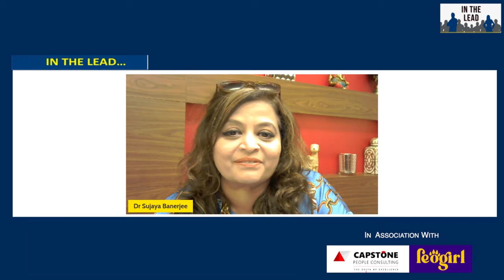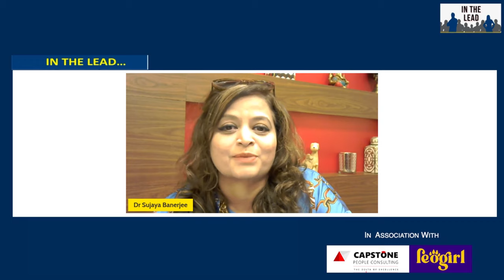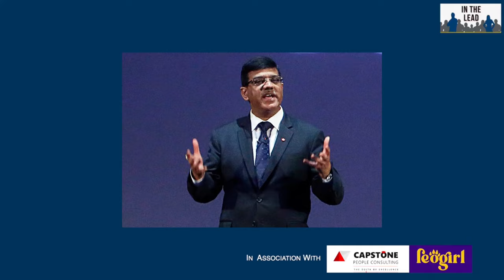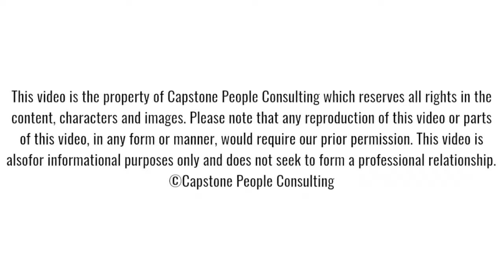In The Lead | Episode 4 | Sunil Dutt - President, Reliance Jio Infocomm Limited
In The Lead… presents extraordinary Leaders who speak about their Leadership Journey with Dr Sujaya Banerjee – CEO Capstone People Consulting. Leaders present their stories, insights, epiphanies that have formed their own style of Leadership, so they can inspire more Leaders across organizations as well as Students, Teachers, Researchers, and others.

Featuring in our Fourth Episode is Sunil Dutt – President, Reliance Jio Infocomm Limited. Sunil shares his unique perspectives on Leadership, especially on leading through challenges. He talks extensively on the need to have Clarity of thought, Conviction in self, the crucial ability to Simplify things, with strong Listening skills and Empathy. Sunil states the importance of being Human-centric and embracing Technology to succeed, while emphasizing the need to be connected to the Customer and Communicate and over-Communicate at all times.

Watch this Episode featuring Sunil Dutt to know more about his Leadership Principles and Insights in action.

In the Lead... is for Democratizing Leadership Knowledge to Inspire more Leadership.

Brought to you in association with the award-winning Content and Production House, Leogirl Productions

The In The Lead… Team:

Creator & Host: Dr Sujaya Banerjee

Edited by: Leogirl Productions

Do drop your thoughts, ideas and suggestions in the comments section!

This video is the property of Capstone People Consulting which reserves all rights in the content, characters and images. Please not that any reproduction of this video or parts of this video, in any form or manner, would require our prior permission. ©️Capstone People Consulting